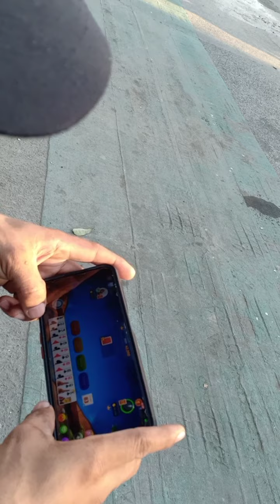nag abang sa shuttle bus(1)